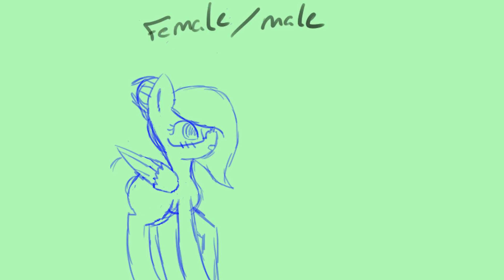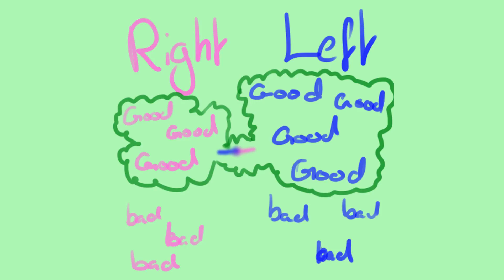Left Brain, Right Brain Animatic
Geeeeezzzz, this took me forever!

Song:
Left Brain Right Brain, Bo Burnham, What.